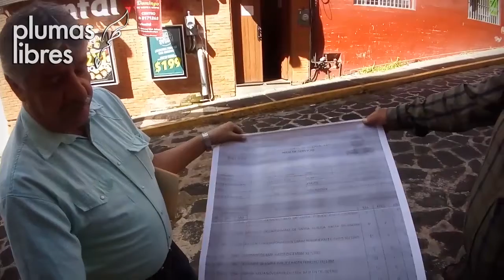Ayuntamiento de Xalapa le niega finiquito a trabajadores jubilados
Xalapa, Ver.- Al menos 12 trabajadores que se han jubilado en los últimos tres meses no han recibido su finiquito por parte del Ayuntamiento de Xalapa, denunciaron que el director de Recursos Humanos, Eduardo Maggio Chena, les pone pretextos para no liberar los pagos correspondientes.